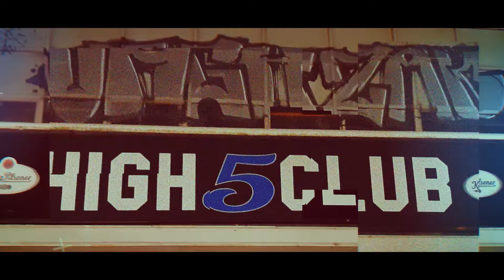Urban.Pics Graffiti and Streetart Magazine Intro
We are URBAN.PICS

Your source for the latest stuff from graffiti and streetart.